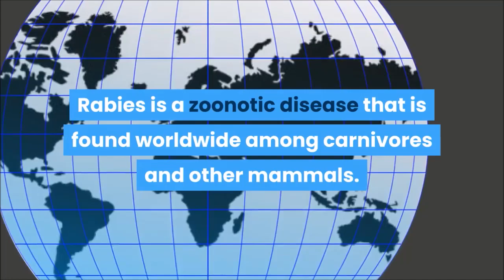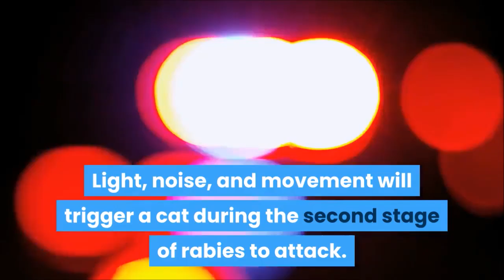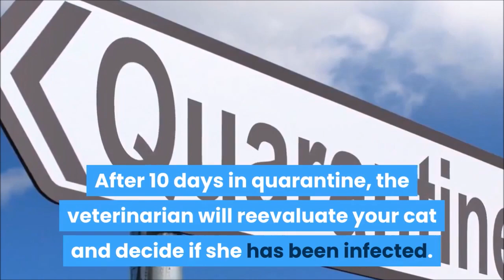Rabies In Cats | Signs Of A Rabid Cat | Understanding Rabies In Cats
In this video, Dr. Aziz Ahmed Lakho provides us with the clinical signs of rabies infection in cats. It is very important to mention that feline rabies is a zoonotic disease.

rabies in cats / signs of rabies in cats / rabies signs in cats / rabies symptom in cats